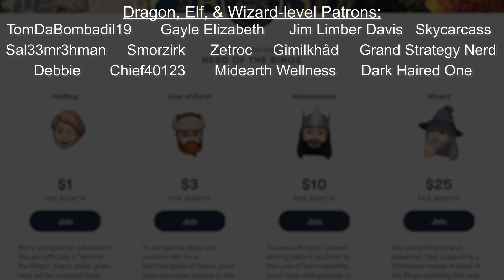The Complete Travels of Saruman | Tolkien Explained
Covering the complete tale of Saruman the White, from his origins and early travels in the East, taking control of Isengard, and creating his own ring, all the way through to his eventual death in The Shire.  We will track all of Saruman's travels and deeds as he turns from a great wizard to an ally of Sauron to a traitor to both the Dark Lord and the White Council.

To purchase artist work, I highly recommend checking out these amazing artists online!

Saruman's Staff - Alexandr Elichev
Saruman - Daniel Pilla
Scouring of the Shire - Owen William Weber
Celebrimbor and Annatar - WETA
Forging the One Ring - Marko Manev
Ring of Doom - Jacek Kopalski
Saruman the White - Matt DeMino
Rise of Isengard - LOTRO
The Blue Wizards - Daniel Pilla
Gandalf is received by Cirdan
Saruman's Corruption - Donato GIancola
The Istari - Angel Falto
Gandalf in the Libraries of Minas Tirith - Donato Giancola
Saruman with the Palantir - Anna Kulisz
Attack on Dol Guldur - Angus McBride
Saruman and the Palantir - The Brothers Hildebrandt
Orthanc in the Second Age - Ted Nasmith
Eowyn - Sara Morello
Wormtongue and Theoden - Donato Giancola
Uruk Hai - Skinny22
King Theoden and Grima Wormtongue - Alan Lee
Saruman - AlMaNeGrA
Saruman - Eyal Degabli
Saruman of Many Colours - Francesco Amadio
Gandalf: A Light in the Dark - Matthew Stewart
Nan Curunir - LOTRO
The Nazgul - Anato Finnstark
Flight of the Ford - Cristi B
Dunelending - John Howe
Saruman - ZiJian
Treant - Nikaleles
The Ents Destroy Isengard - John Howe
Parley with Saruman - Ivan Cavini
Saruman - Suzanne Helmigh
Saruman - John Howe
The Defiance of Saruman - Carl Lundgren
Aragorn and Palantir - Magali Villeneuve
Pippin Steals the Palantir - Anke Eissmann
Orthanc Destroyed - John Howe
Saruman is Overtaken - Ted Nasmith
Saruman - Sandrine Gestin
The Scouring of the Shire - Inger Edelfeldt
Scouring of the Shire - Disco Gangsta
Death of Saruman - Joel Merriner